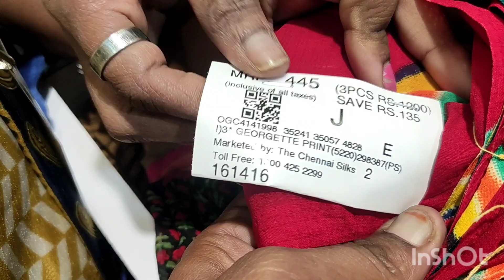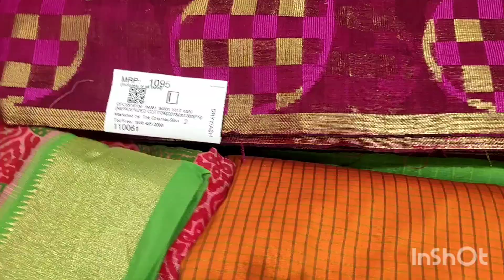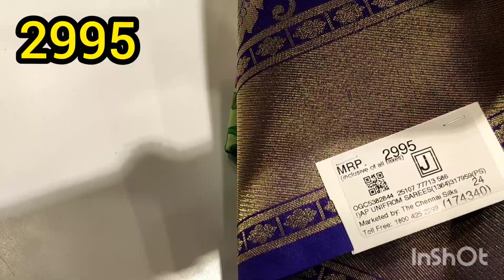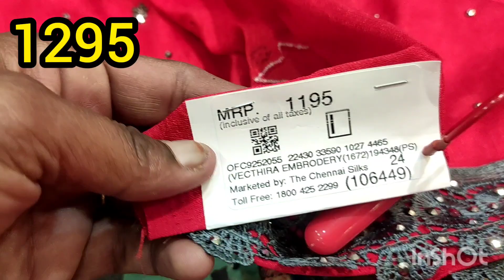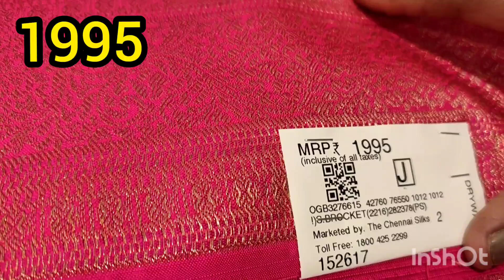The Chennai silks New Christmas Arrivals/150 ரூபாய் முதல் Saree Collections/1+1 offer collections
Shop Address

Oppanakara Street
Townhall
Coimbatore

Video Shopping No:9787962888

உங்க கடை நம்ம youtube channel ல வர வேண்டுமா இந்த Number ku Whatsapp Panunga

 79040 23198(No call only whatsapp)